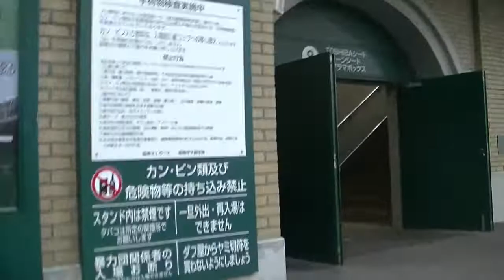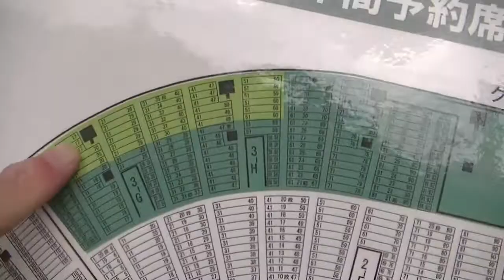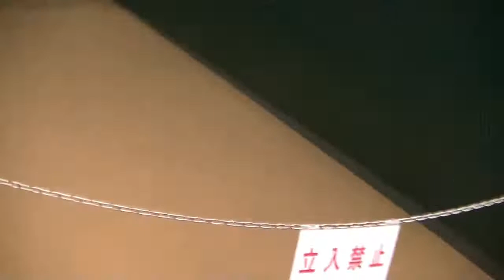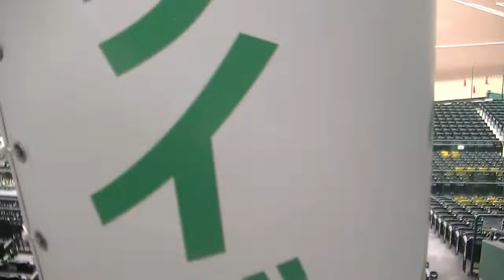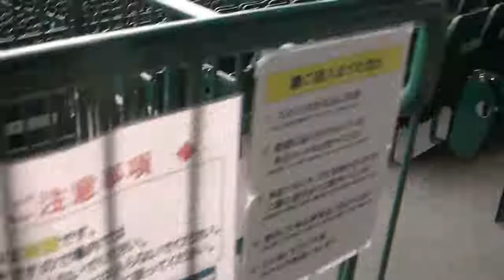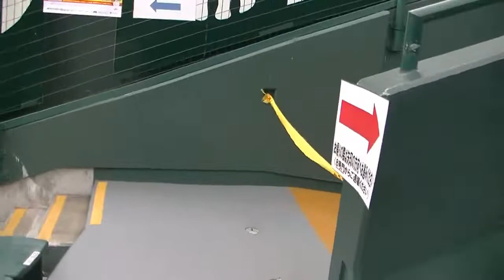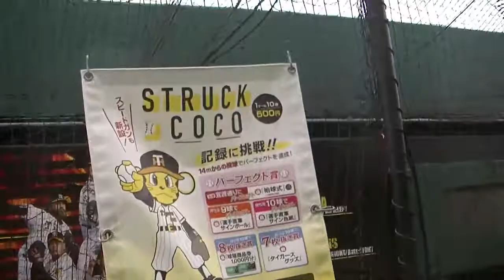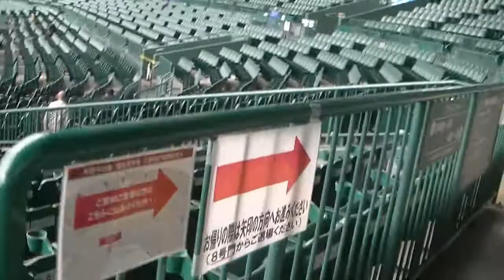2019年オープン甲子園！！年間指定席を考えておられる方、ぜひ参考にどうぞ！！2019/1/18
甲子園球場でいわゆる年間指定席をお考えの熱心なプロ野球ファンさんのためにオープン甲子園がありました！！僕には年間指定席を購入するほどの経済力はありませんが、プロ野球シーズンが待ち遠しくて、そして甲子園球場が恋しくて、つい足を運んでしまいました！！プロ野球ファンの皆様、ぜひ参考にしてみてください！！